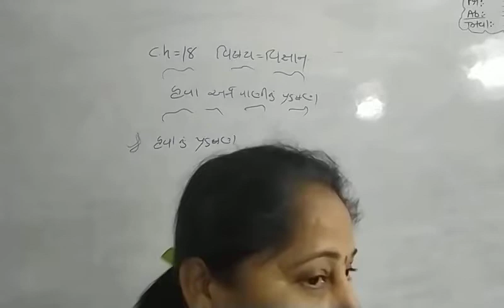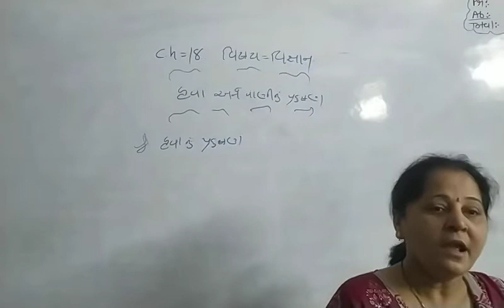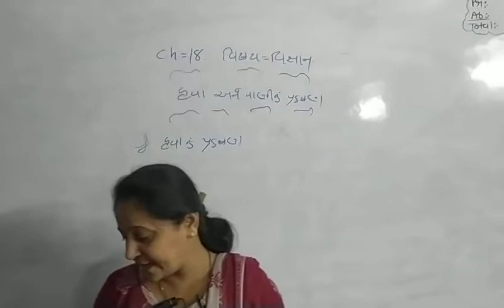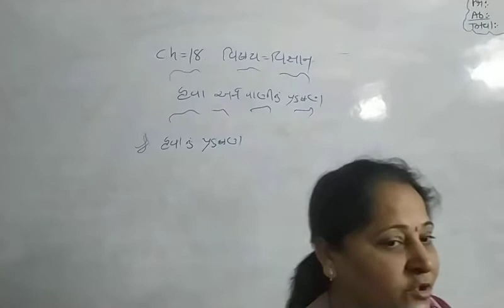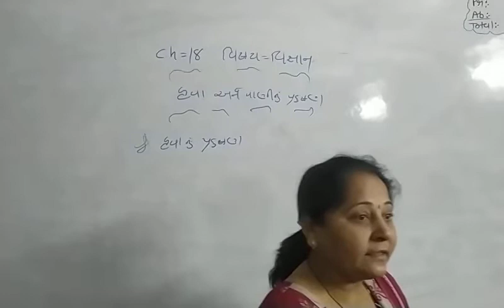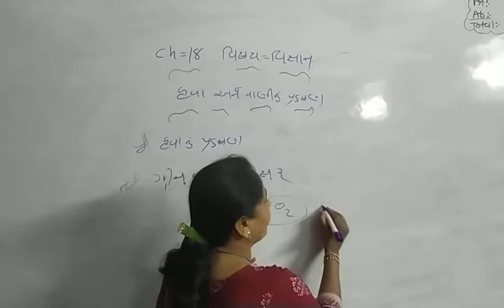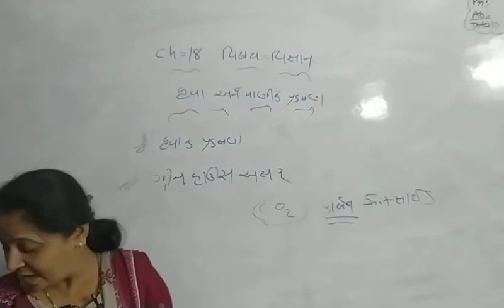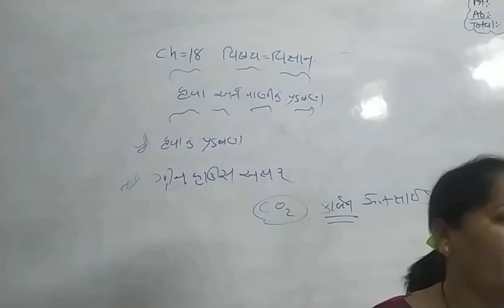std 8 science lec 4